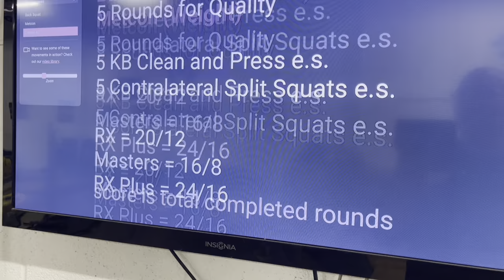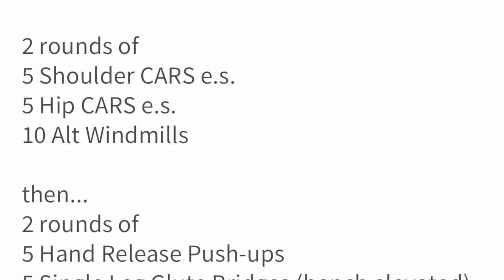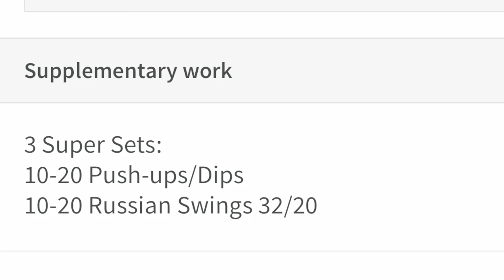Personal Vlog #1 - Stuff You Don't See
As I recover from the back issue, working toward health and fitness and in lieu of having Covid recently, I decided to put together a short vlog with honestly no shooting in it at all. Sorry if this isn't your speed or what you want to see but oh well shit happens. If not and you decide to watch it .thank you and enjoy!

Warm Up Movements
Example Work Out
Supplementary Exercises